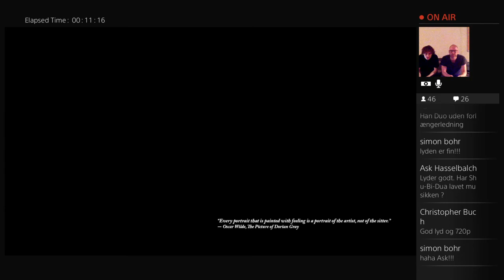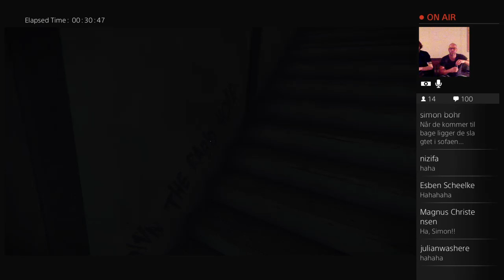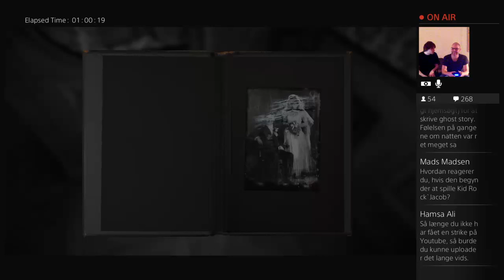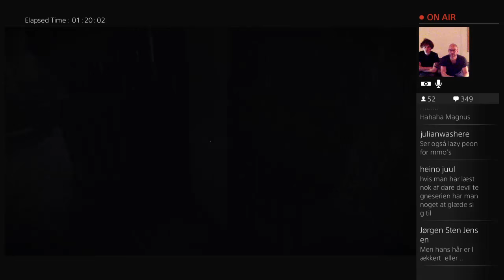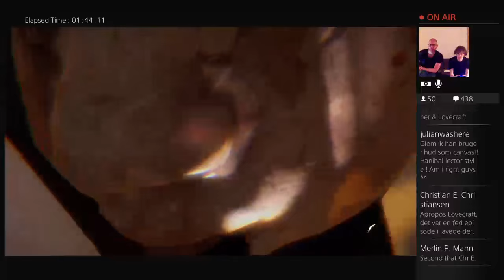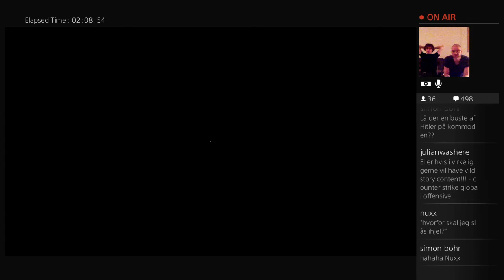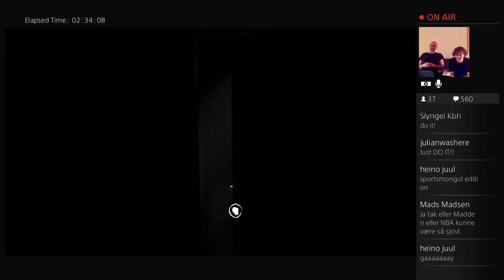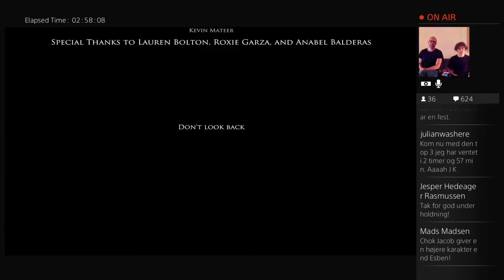Han Duo Natspilleren: Layers of Fear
Vi gennemfører Layers of Fear, i håb om et godt gys. Undervejs bliver det også til snakke om Bono, andre gyserspil og skumle æg fra Filippinerne.

Det er vores første stream, med de begynder svipsere der måtte være ift opløsning osv.

Spillet er gennemført på PS4.